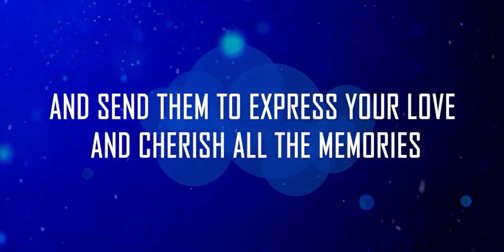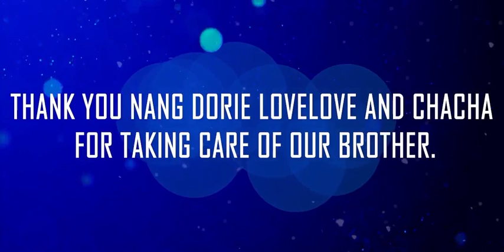I TALK ABOUT BROTHER AND SISTER RELATIONSHIP |WE ALWAYS LOVE YOU DONG | MARI BEL 18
WE ALWAYS LOVE YOU DONG ALEX.WE PRAY YOUR FAST RECOVERY
love you and thank you Dodong Alex

STARLIGHT MEMBERS
 @Soh Whattt
 @Joel encisco official

search_query=cocobunzaymartin